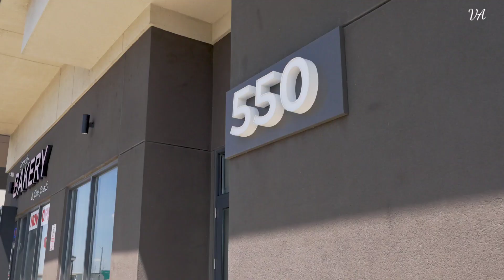Listing Sneak Peek! 550 N Service Rd Grimsby